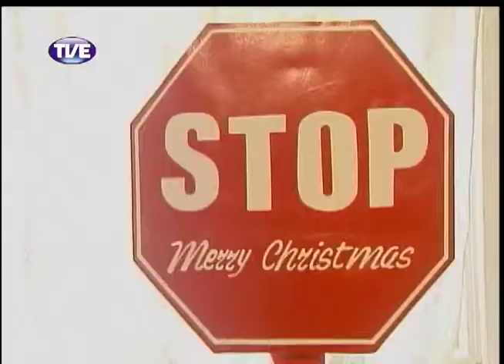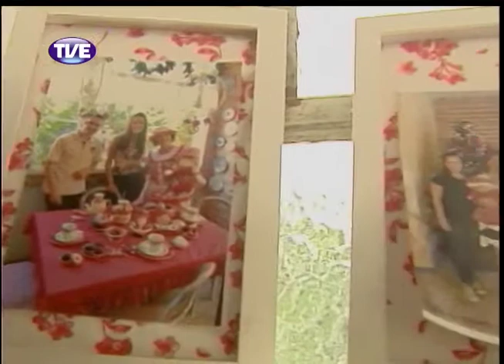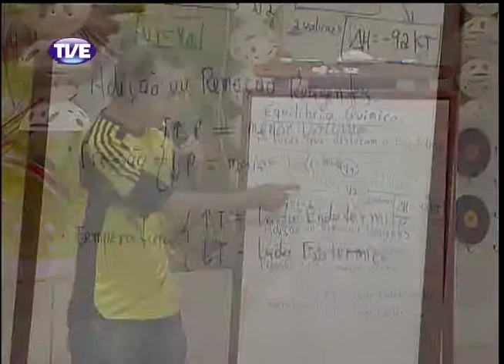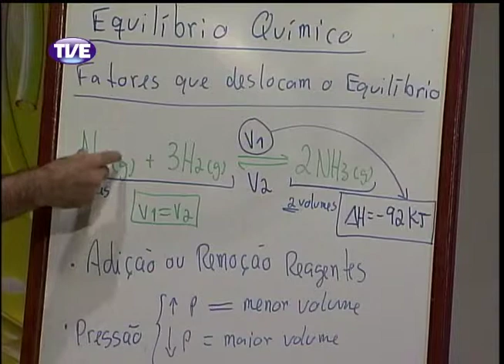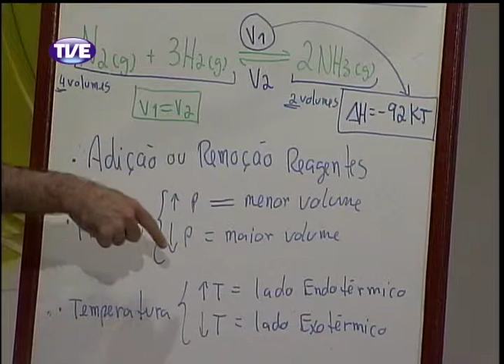RADAR 20 12 13 Bloco 2